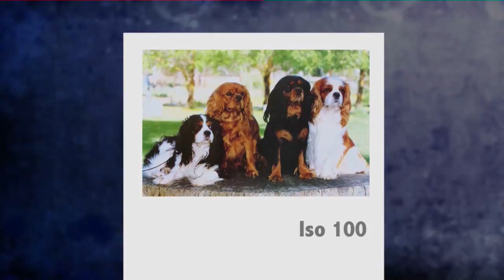Perro Raza Cavalier King Charles Spaniel - TvAgro por Juan Gonzalo Angel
El Cavalier King Charles Spaniel es una raza de perro pequeño, de temperamento activo y alegre. Su principal función ha sido la de mascota de compañía lo que se muestra en pinturas del siglo XVI.

Durante el siglo XVI, un pequeño tipo de perro de agua fue muy popular entre la nobleza de Inglaterra. La gente de esa época creía que los perros podían mantener alejadas a las pulgas, e incluso algunos creyeron que podían prevenir enfermedades del estómago. Estos perros fueron llamados a veces "perro de aguas suave" o "Consolador", cuando las señoras viajaban en carruajes llevaban un perro de aguas en sus faldas para mantener el calor durante el invierno. Carlos I mantuvo un spaniel mientras residía en el castillo de Carisbrooke, sin embargo, es con Carlos II con quién esta raza está estrechamente ligada. Solía decirse de él, que: "Su Majestad fue visto pocas veces sin sus perros pequeños". Hay un mito que incluso publicó un decreto que con spaniels de este tipo no se podía negar la entrada a los lugares públicos.
Durante el reinado de Guillermo III y la reina María II, el estilo de nariz larga en el perro de agua pasó de moda. El Pug era el perro de moda en ese momento en los Países Bajos, y con el origen holandés de Guillermo, se hizo popular en Inglaterra. De este cruce con el Pug, u otras razas de nariz plana, provendrían algunas características del moderno King Charles Spaniel. En 1852 William Youatt criticó el cambio en la raza: "La raza del rey Carlos en la actualidad esta materialmente alterada para mal. El hocico es muy corto, y la frente es fea y prominente, como la del bulldog. El ojo tiene el doble de su tamaño original, y tiene una expresión de estupidez con la que el carácter del perro se corresponde con exactitud."

Durante la primera parte del siglo XVIII, John Churchill, 1.er Duque de Marlborough, mantuvo un tipo rojo y blanco de King Charles spaniel de caza. Fue llamado Blenheim, en honor de su victoria en la batalla de Blenheim. Fue debido a esta influencia, que la variedad roja y blanca del King Charles Spaniel, y por tanto el Cavalier King Charles Spaniel, se conocía como el Blenheim.
A la vuelta del siglo XX se hicieron intentos para recrear al original King Charles Spaniel, con el ahora extinto Toy Spaniel Trawler. Estos intentos fueron documentados por Judith Blunt-Lytton, baronesa Wentworth, en los "Perros y sus ancestros" incluyendo la historia y gestión del Toy Spaniel, Pequinés, y Pomerania, el libro fue publicado bajo el nombre de la Honorable señora Neville Lytton en 1911.